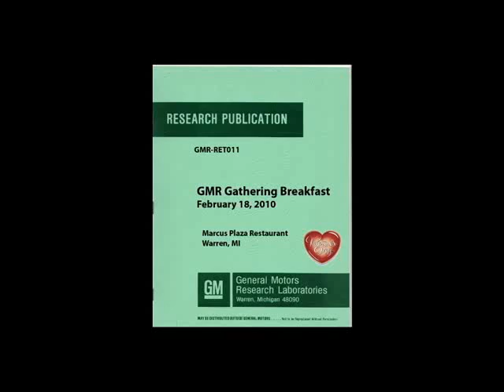GMR Research Retirees Breakfast Gathering February 18, 2010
This is a video taken at a monthly breakfast gathering of GM Research retirees in Warren, MI on February 18, 2010. Interviews with some retirees attending for the first time are included. The video includes old pictures taken in the 70's and 80's of some of the retirees. It also includes some clips of the first GM Project Trilby Reunion organizing meeting.